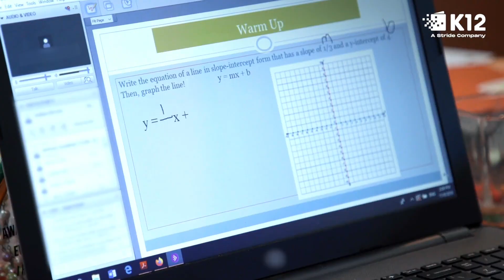Learning How to Learn - A Day in the Life With Elmater | K12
Elmater, a mom and learning coach, was concerned about her children not getting challenged in traditional school. She chose K12-powered online schools because they have options for advanced learners, scheduling flexibility to accommodate more educational activities, and a supportive community. Watch the online school routines in the life of a K12 student and how the virtual classroom cultivated independence and curiosity.

More than 2 million students have chosen K12-powered schools for various reasons, including schedules that work for students with special medical needs, course options for advanced learners, opportunities to prepare for college and careers in top industries, and more. Our fully accredited program ensures your child receives a quality education that meets rigorous academic standards. Additionally, our state-certified teachers are specifically trained in online education, equipping them with the skills to create engaging and interactive virtual classrooms.

Online School: A Day in the Life Featured Stories

Connect with K12! ​